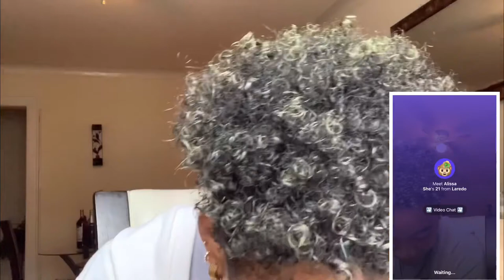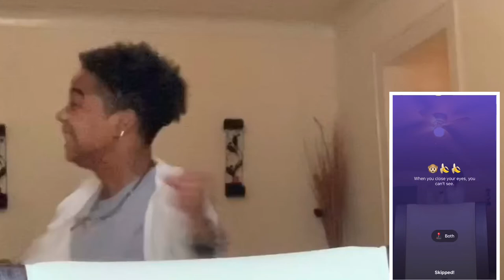LETTING RANDOM PEOPLE ON THE MONKEY APP RATE ME